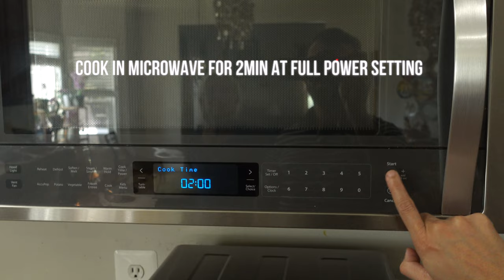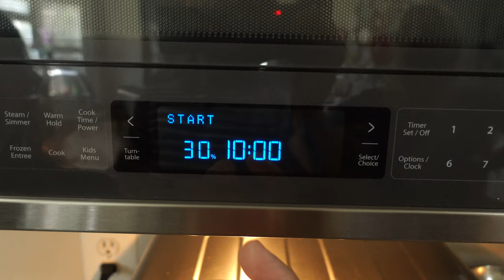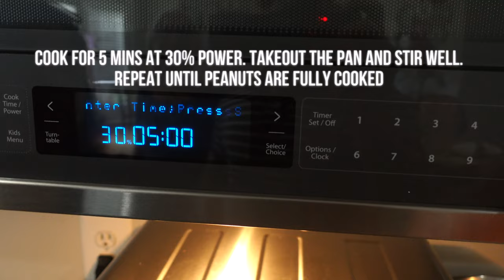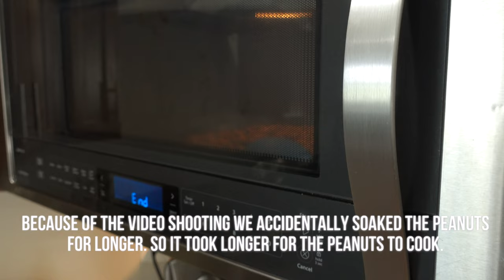Super Yummy Microwave Masala Peanuts|Amma Special Recipe|Crispy Masala Peanut Snack|മസാല കപ്പലണ്ടി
Ingredients
2 cups raw peanuts
1 medium onion finely chopped
1 cup besan/gram flour
5 green chilies finely chopped
1/4 tsp asafoetida powder
1 tsp jeera powder
1 tbsp coconut oil
1 tbsp cilantro chopped
1 tbsp curry leaves chopped
2 tsp chili powder
1/4 tsp turmeric powder
salt to taste
Indian microwave setting: 30% = 300
2 mins each at full powers, 8-10 mins at 300
Microwave Safe Nonstick Crisper Plate *